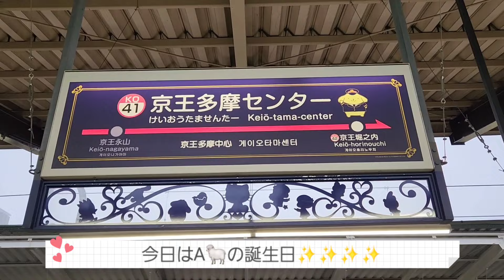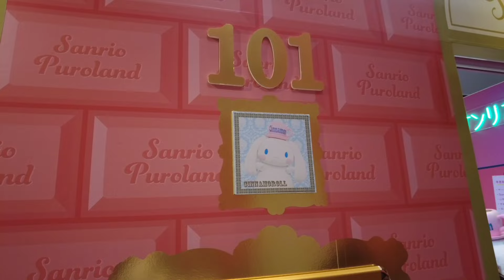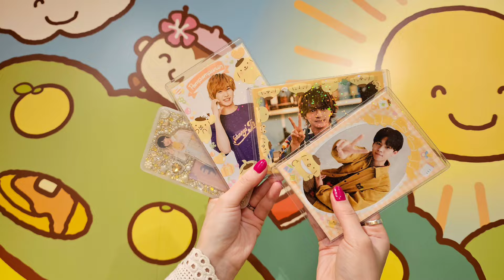【ピューロランド】Birthday Vlog🩷 ̖́-│アラサージャニオタ🦄│グリーティング天国👼♥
A🐑のお誕生日にピューロランドに行ってきたよ✌️
ピアノちゃんとマイメロちゃんもお誕生日お祝いをいいっしょにしたよ🎂
グリーティングも沢山できた🙌✨

📷📹Dji Pocket2 GalaxyS22

ディズニーが大好きな幼馴染2人組（たまに3人）で、毎週月水金に投稿中！